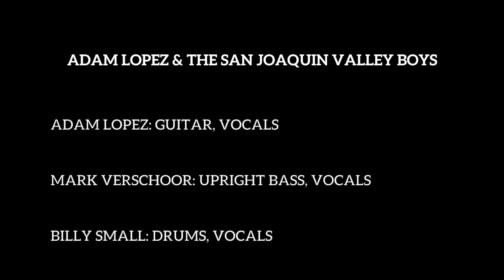Adam Lopez & The SJVB Remington Ride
The steel guitar classic from Herb Remington. Live from the Owl Saloon on Jan. 26th, 2019. Denver, CO